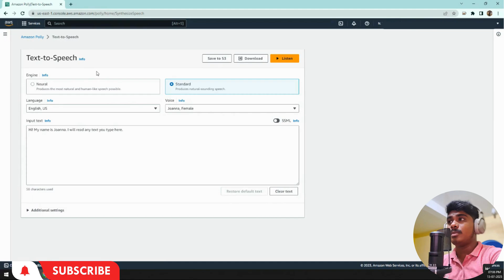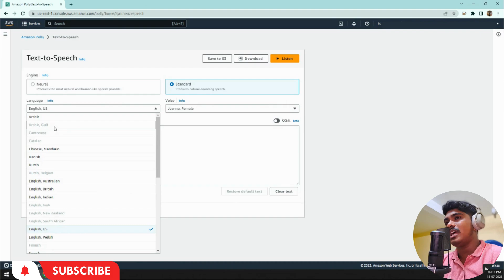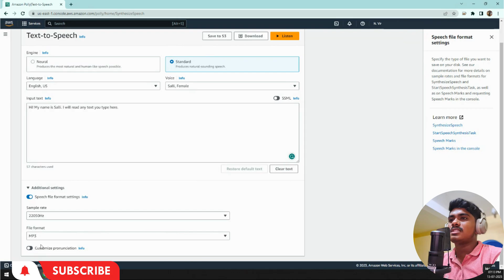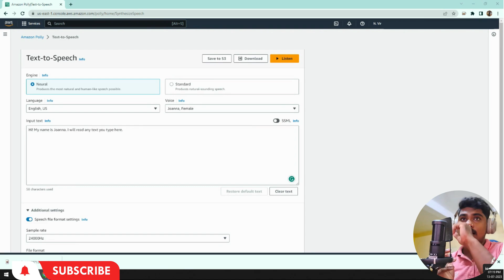Introduction to Amazon Polly: Enhance Your Applications with Text-to-Speech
Welcome to 'Introduction to Amazon Polly: Enhance Your Applications with Text-to-Speech.' In this comprehensive tutorial, we dive into the powerful capabilities of Amazon Polly, a cloud-based text-to-speech service provided by Amazon Web Services. Discover how Polly allows developers to effortlessly integrate lifelike speech synthesis into their applications, products, or services. Learn its key features, including text-to-speech conversion, lifelike speech generation, voice customization, SSML support, and real-time streaming. Explore how Amazon Polly's integration and APIs make it easy to incorporate speech synthesis into your projects across various platforms. We'll also discuss its cost-effective pricing model, ensuring optimal usage and value. Whether you're a developer looking to enhance user experiences or simply interested in the world of speech synthesis, this tutorial provides the insights and guidance you need. Join us as we unlock the potential of Amazon Polly and revolutionize how we interact with text. Watch now and take your applications to new heights with Amazon Polly's powerful text-to-speech capabilities!

⌚Timestamps⌚

0:00 Introduction
1:04 How to Use the AWS Polly
2:34 Run Samples with AWS Polly
2:55 Explain Additional Settings in AWS Polly
4:26 Basic of Lexicon using Console in AWS
5:15 AWS Polly SSML Usage
6:02 Conclusion - Final Words

❤️My Story❤️
I'm currently working as a Machine learning Engineer and Software developer for the past 8 years. I'm working on various software products and various technologies.  I overall manage over 10 teams and a lot of different projects in various locations.

Thanks, Love you all, Cheers ❤️